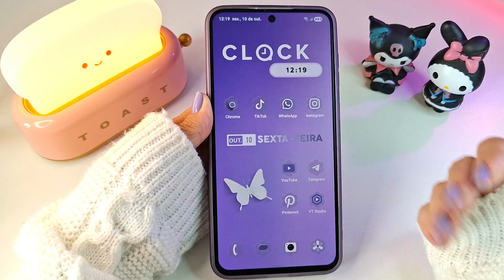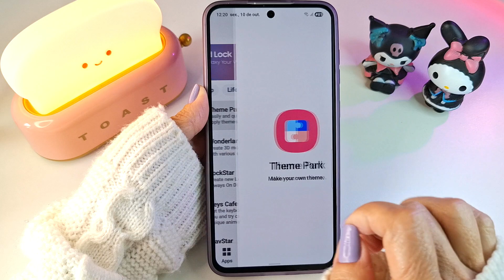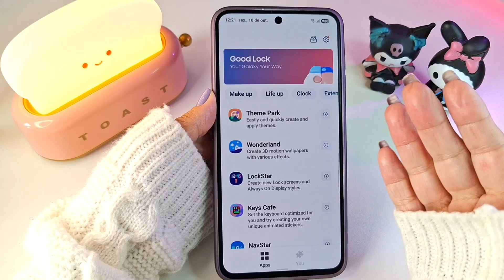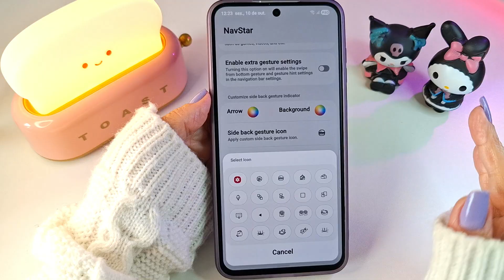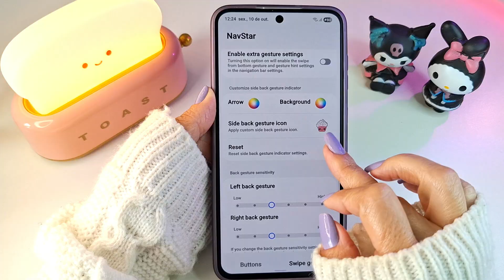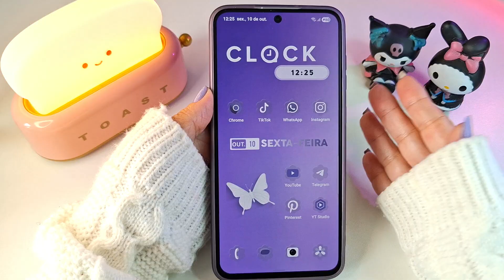🔥ATUALIZOU!!🔥NAVSTAR - SAMSUNG LIBERA ÍCONE DE GESTOS PERSONALIZADO COM ONE UI 8.0 | ANDROID 16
Hoje eu vou mostrar a grande novidade da nova atualização do NavStar para o Android 16 One UI 8.0!!!